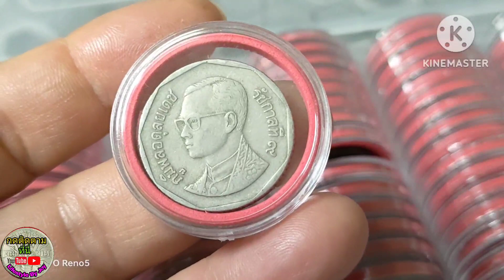เก็บสะสมเหรียญ สะสมเหรียญ5บาททุกพศ. การเก็บเหรียญให้เรียบร้อย